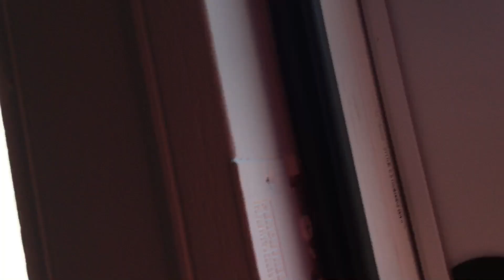Hide and seek in our house!